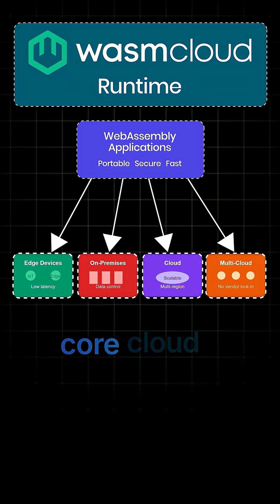🌐 WasmCloud – Universal Application Platform with WebAssembly | CNCF Incubation Project #13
Welcome to Day 13 of our CNCF Incubating Projects series! Today, we’re highlighting WasmCloud, the innovative platform that uses WebAssembly to create portable and secure applications.

In just one minute, you’ll discover:
✅ How WasmCloud enables universal runtime support for any language that compiles to WebAssembly
✅ The benefits of a zero-trust security model and polyglot development capabilities
✅ The significant impact on companies like Adobe and Akamai, allowing applications to start up 100x faster than containers while reducing overall resource consumption

💡 Want to dive deeper into the Cloud Native Ecosystem? Explore the complete CNCF landscape at KodeKloud.com